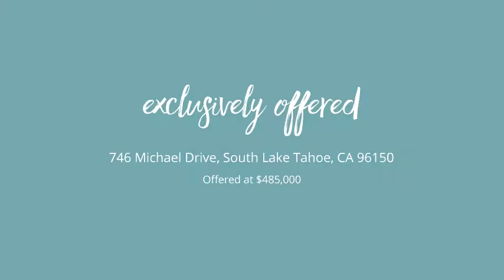746 Michael Drive South Lake Tahoe, CA 96150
Brent Johnson - South Lake Tahoe
2 beds 2.0 baths